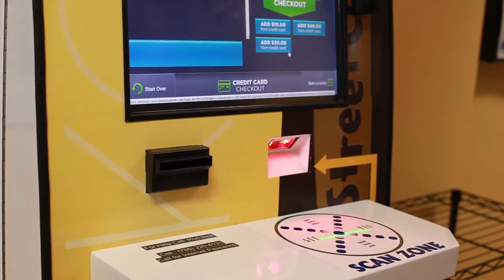Street Corner Unmanned Store Video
Marketing video for Street Corner Inc.